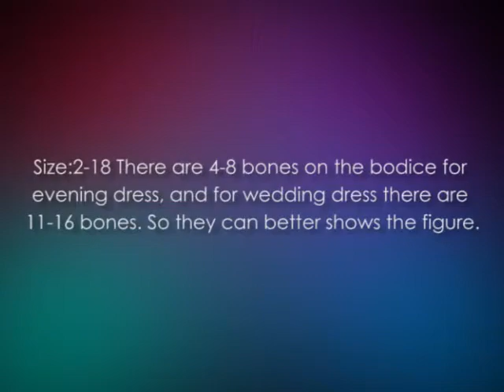GEORGE BRIDE ELegant Strapless Ball Gown Satin | Strapless Wedding Dress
The GEORGE BRIDE ELegant Strapless Ball Gown Satin Wedding Dress is an amazing outfit perfect for your wedding day. It features sweat-heart lace neckline over shirred satin waist. It is full at its bottom and followed by court train. Its bodice has brad pads and up to 16 shape bones. The dress is available in ivory and white sizes to fit 2 to 18 plus. Most users praise its details and fabric as impeccable. This implies it is a great catch at an affordable cost.

GEORGE BRIDE ELegant Strapless Ball Gown Satin Wedding Dress Features

• Luxury. The wedding dress is luxurious. This is made possible with the luxury ball gown with the lace appliqués.

• Various sizes. The dress is available from 2 to 18 sizes. This is important as it ensures you get the right fit to show off your figure.

• Comfort. This is needed in the important day. This is made possible with the inside bra pads. The pads are comfortable and soft. In addition, the materials used are soft and of high quality.

Pros
• Nice design
• Attractive
• Long lasting dress

GEORGE BRIDE ELegant Strapless Ball Gown Satin Wedding Dress Reviews

One of the recent customers who purchased the GEORGE BRIDE ELegant Strapless Ball Gown Satin Wedding Dress said, “I bought this dress for my wedding super nervous because it is through the mail and I didn't have a chance to try it on. This is true to size and I absolutely love it! It is as beautiful as in the pics. I recommend this dress to every bride who is looking. The delivery was awesome! I ordered it on a Monday and it was here that Friday.”

The GEORGE BRIDE ELegant Strapless Ball Gown Satin Wedding Dress is a top quality outfit for your wedding. It is designed to show luxury and class during the wedding.